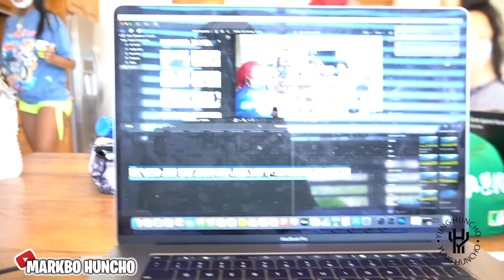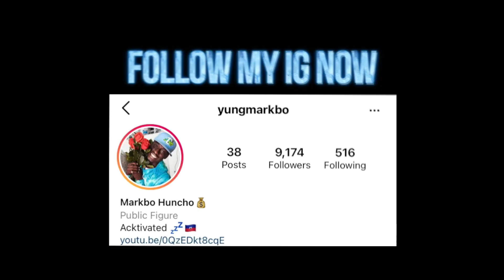MY NIECE SAID SHES GOING TO MISS ME...🥺